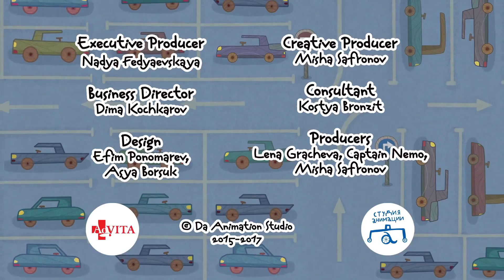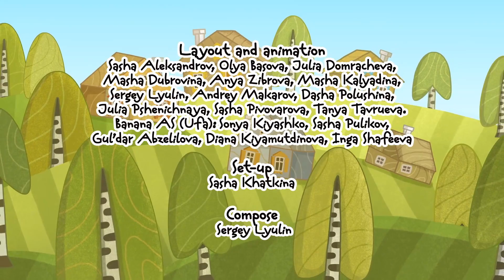¡Coches de juguete! Episodios completos. Dibujos animados para niños.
¡Mira episodios completos de los dibujos animados para niños! ¡Aprendemos el español con coches de juguete! Estas películas cuentan de vehículos diferentes. ¿Dónde podemos comprar el combustible para nuestro coche? ¿Qué tenemos que hacer para aparcarlo? ¡Mira el nuevo dibujo y aprende algo nuevo!